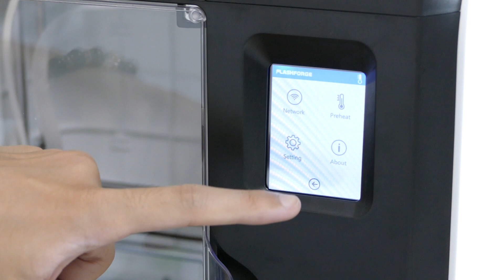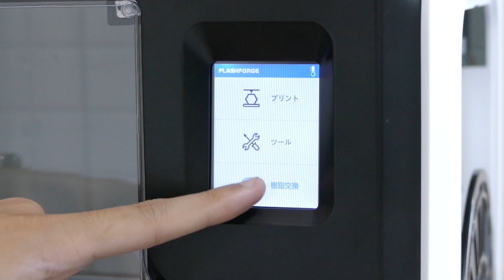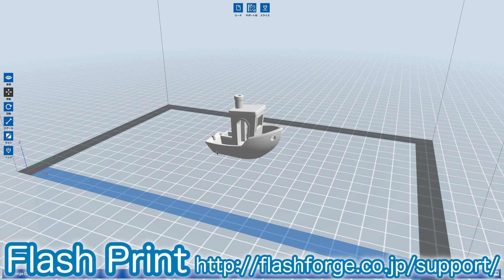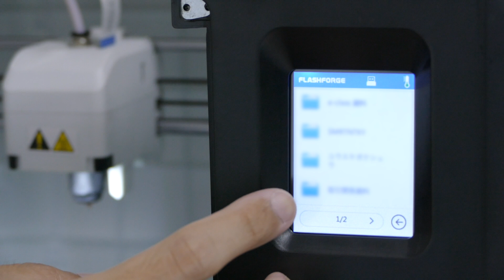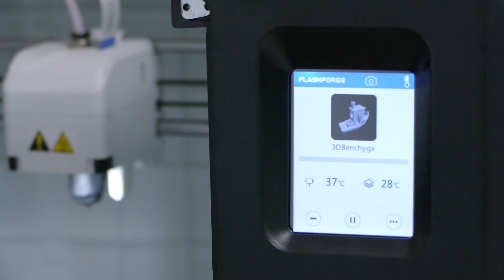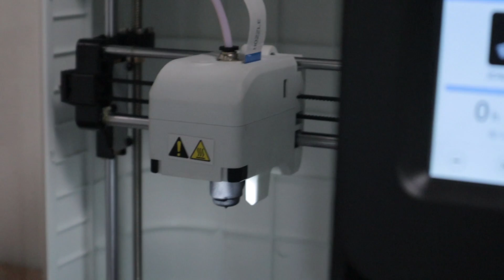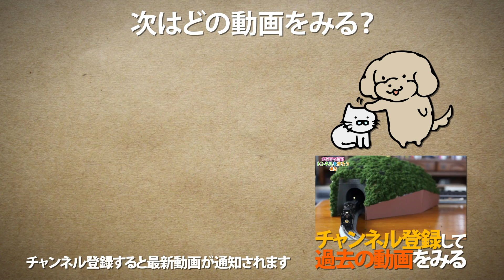【3Dプリンター】FLASHFORGE Adventurer3を最速レビュー！/ 開封〜セットアップ〜造形方法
劇団ひとり様も購入された3Dプリンターです。
■FLASHFORGE Adventure3製品ページ

■FLASHFORGE Dreamer / その他の機種はこちら

▶︎関連動画
・【3D実践#2】3DプリンターでNゲージの給水塔を作ってみる -モデリングからスライサーでの設定と出力について- / 鉄道模型 自作ストラクチャー

・【築堤製作】嵯峨野線とSLスチーム号展示線との立体交差を作る! / 3Dプリンター / Nゲージ 鉄道模型【SHIGEMON】

(SHIGEMON宛)